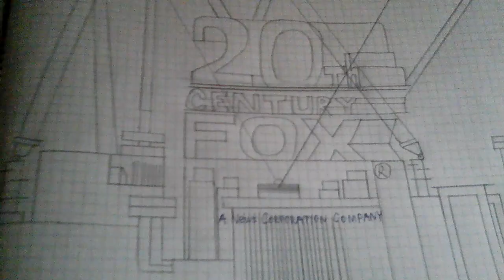20th Century Fox/Universal Pictures/Columbia Pictures (2005)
Taken from «Journey» (2005)/Из фильма «Путешествие» (2005)
Дата премьеры: 21 апреля 2005 г. (Россия)
Режиссёр - Ян Нанер (США), в ролях - Джеймс Хэпед (США), Геворгий Коновский (Польша), Донеко Гомерес (Буржуазная республика Израиль), Шата Гермик (Сингапур), Итя Гологадзе (Грузия).
Продолжительность: 2ч 20м / 140 минут